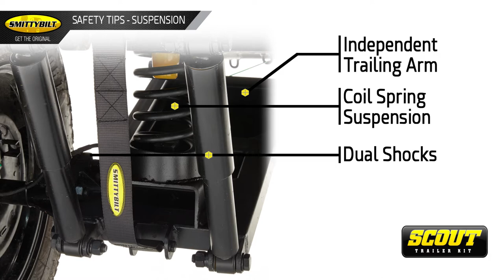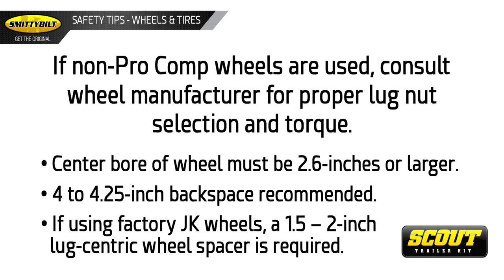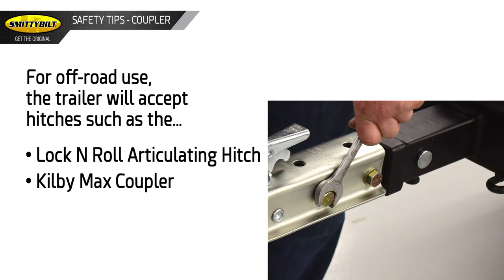Smittybilt | SCOUT Trailer Kit - Important Assembly Safety Tips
Smittybilt's new SCOUT Trailer Kit requires assembly. In this video, you will learn the major safety tips that must be followed to prevent injury. It is recommended to have a professional installer assemble the trailer kit. Full assembly video coming soon!